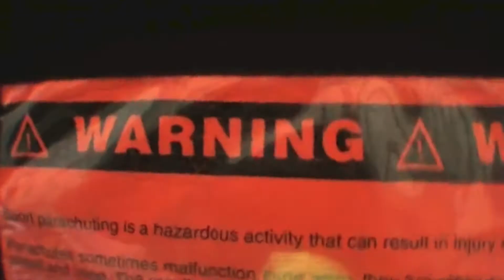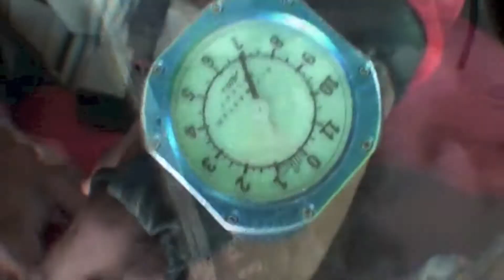Bucket List | Skydiving | Edgar Rosales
I went skydiving on my friend's birthday for the first time! Here is a video of how it went! ENJOY!